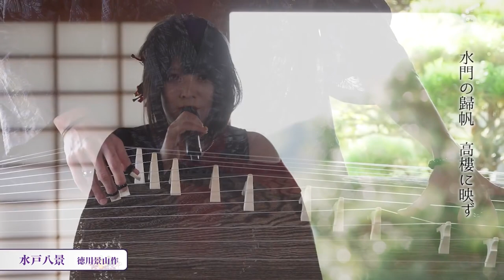y2mate com 鈴華ゆう子のただいまIBARAKI2021偕楽園で水戸八景と千本桜を熱唱 1080p